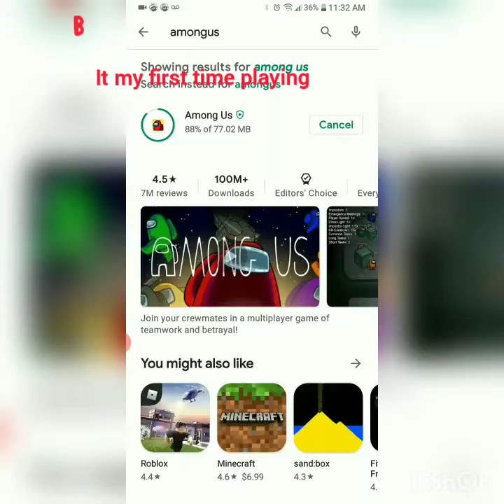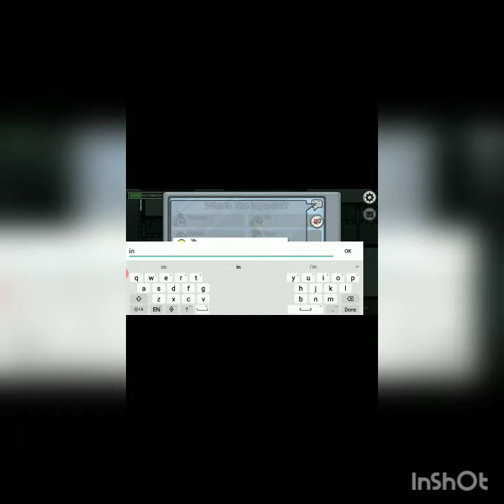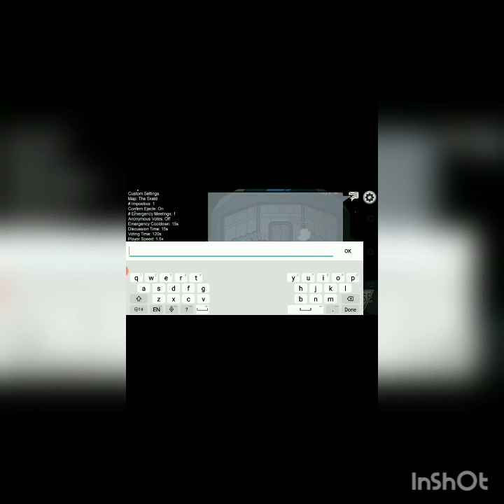my first time playing Among us